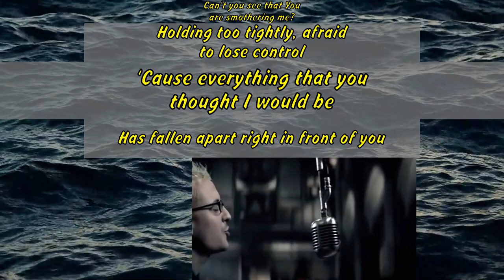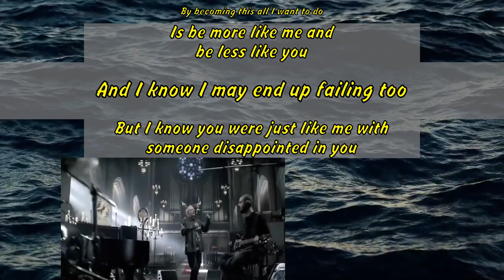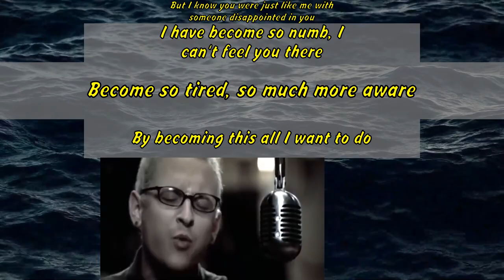Linkin Park - Numb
I am tired of being what
you want me to be
Feeling so faithless‚ lost
under the surface
I don't know what You
are expecting of me
Put under the pressure of
walking in your shoes
Caught in the undertow‚ just
caught in the undertow
Every step that I take is
another mistake to you
I have become so numb‚ I
can't feel you there
Is be more like me and
be less like you
Can't you see that You
are smothering me?
Holding too tightly‚ afraid
to lose control
'Cause everything that you
thought I would be
Has fallen apart right in front of you
And every second I waste is
more than I can take!
But I know you were just like me with
someone disappointed in you